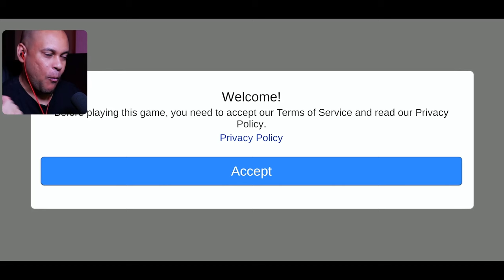NOVA GRANNY 2 MULTIPLAYER, JOGANDO SOLO PELA PRIMEIRA VEZ | GRANNY 2 HORROR MULTIPLAYER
Granny 2 Horror Multiplayer, joguei o novo jogo de terror da Granny Multiplayer que antes se chamava Granma criado pelo @darkgamesscb . Nesse novo jogo somos levados para casa do marido da Granny onde novos perigos nos aguardam em mais uma fuga épica. Espero que gostem!